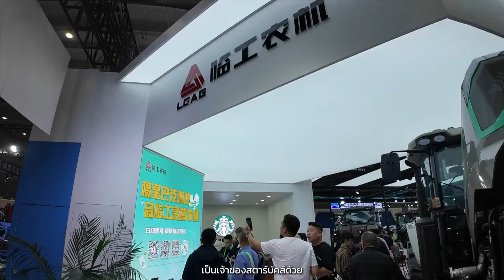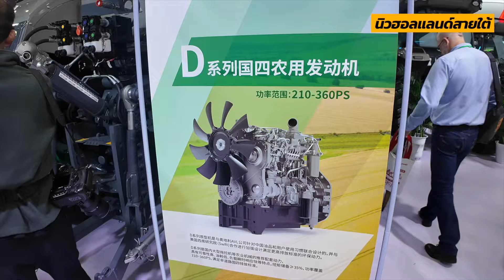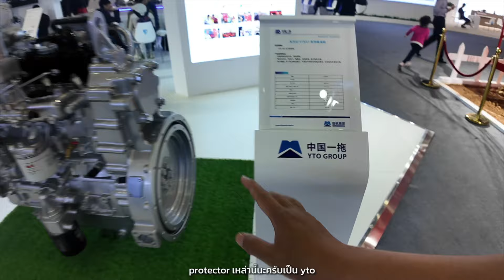รถแทรกเตอร์จีนสุดเท่ห์ China International Agriculture Machinery Exhibition 2024 EP.10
รถแทรกเตอร์แบรนด์จีนมีมากกว่าร้อยยี่ห้อ
แต่วันนี้มาชม Part 2 กันดีกว่าครับ

MY GEAR.
Cameras :  DJI Pocket2
Lens : -
MIC : DJI